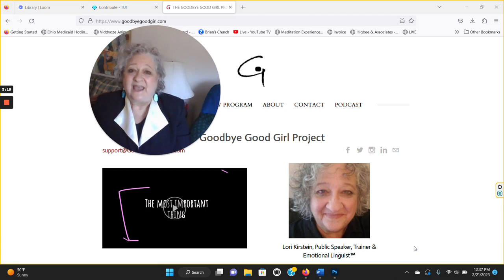Break the Rules - Feel the Freedom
Spirituality and practicality are actually natural mates, but we sure do find that a difficult and sometimes tall order. This little video is an introduction for Mike Dooley's Tut.com blog for which I have written and am offering my own blog submission. Head over to Mike Dooley's place for a lot of uplift! And come to my place for some coaching!